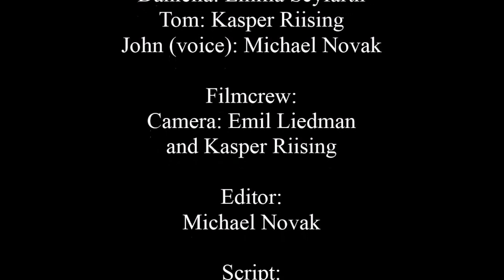Journey To The Future - An Original Short Film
This is the story of a young man who travels 1000 years into the future by mistake. Enjoy!

Patrick is a young man who is tired of his family, and their strict rules. He runs away from home, and finds a time machine by mistake. Suddenly he's in the thirty first century, in the year 3016. There he meets Tom, and Danella, and together with them he helps save the world! But is it all inception??? Find out by watching this, my newest short film! :D